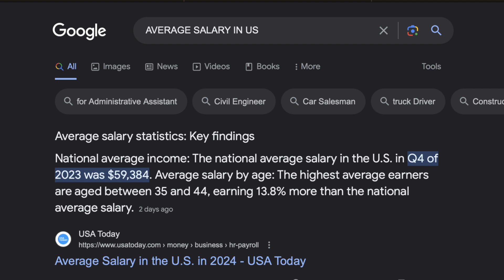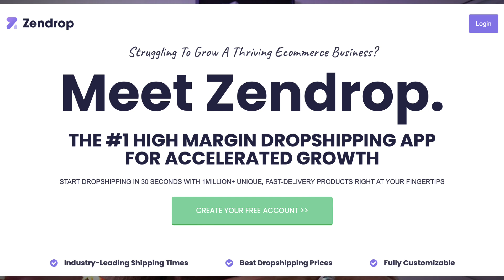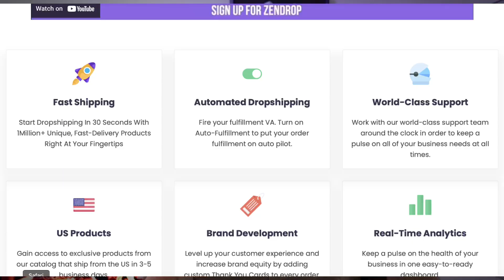How to Start an Online Business in 2024 for Beginners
In this video, we'll take dive into the math behind a $1 million online business. We'll cover the two online business models for beginners to start in 2024 to achieve this goal quickly.

Want to learn how to start a Dropshipping business?

Start your online store for FREE for 14 days no credit card required, and your first 3 Months only $1

Here's a summary of topics covered in the video:
00:00 - Intro
00:50 - Math Behind a $1 Million Business
01:56 - How to Generate $2.7K in Profit Daily
03:10 - How to Start a Dropshipping Business
06:10 - How to Start an Affiliate Marketing Business
08:21 - Review Online Business Models